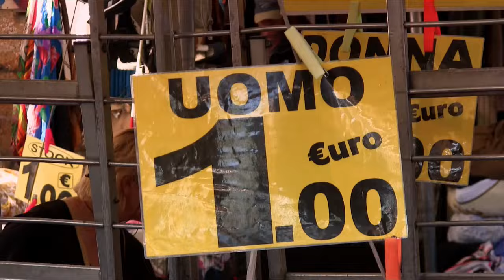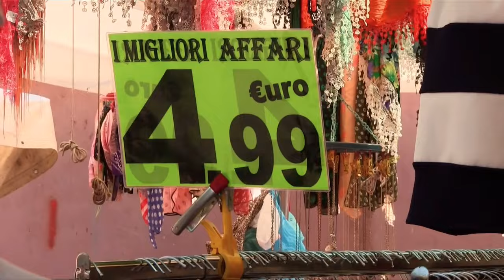Best Flea Market in Rome Video - Porta Portese (HD)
Porta Portese Flea Market - How to win at a Roman Flea Market! (HD)

Every Sunday near the Ponte Sublicio in Trastevere, Rome,  vendors combine for one of the city's largest flea markets.  Open from 7am-2pm, you'll find just about whatever you'd expect here: clothes, t-shirts, sunglasses, handbags etc.  There isn't much in the way of antiques, but if you're looking for gifts or souvenirs, this is your place - enjoy my travel channel!
flea market
rome
italy
tourism
travel
trastevere
shopping